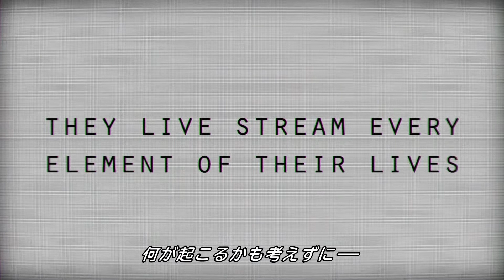『デスチューバー』予告編 ビデックスJPで配信中！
『デスチューバー』はビデックスJPで配信中！

■あらすじ
視聴者の課金に応じて私生活やストリップをライブ配信するという、過激なチャットルームで小遣い稼ぎをする女子高生たち。ある日その中の１人ニコルが配信中に何者かに襲われ、翌日友人のスマホにニコルの死体写真が送られてくる。しかし仲間たちが「フェイク画像だ」と取り合わず配信を続けていると、１人、また１人と謎の死を遂げていき…。